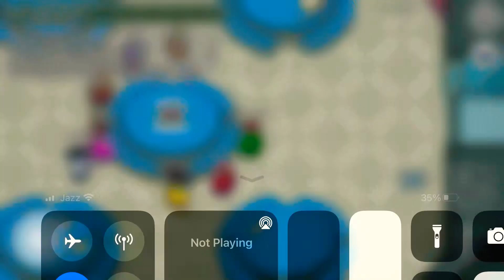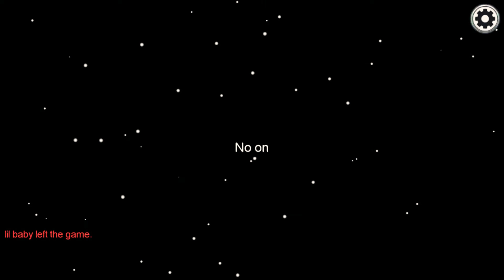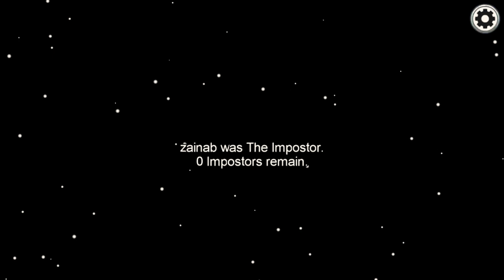AMONG US GAMEPLAY#8